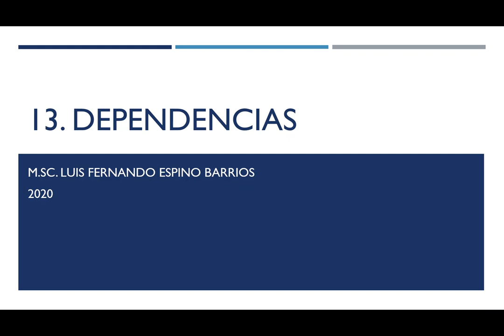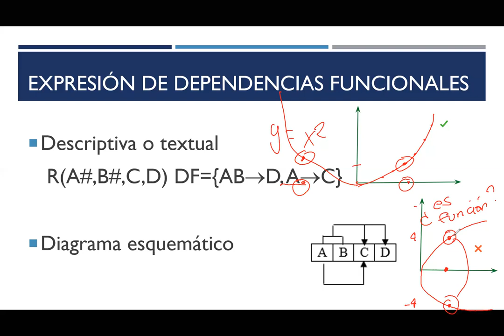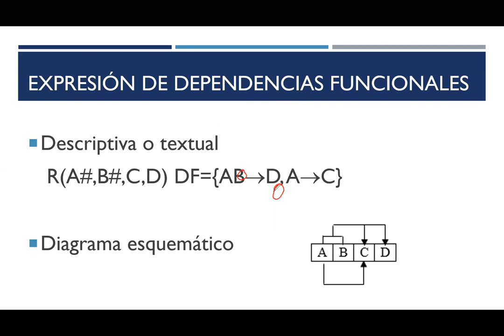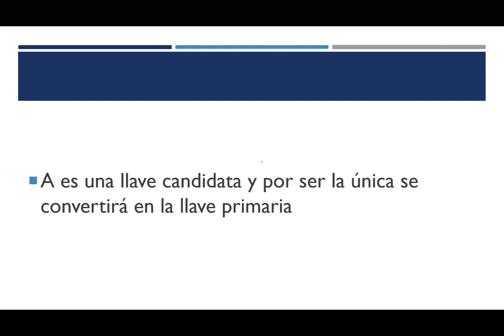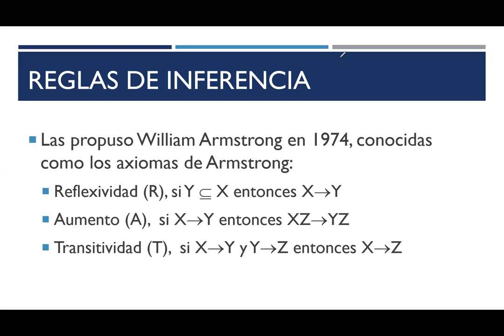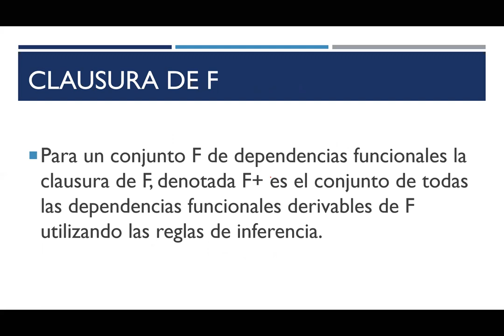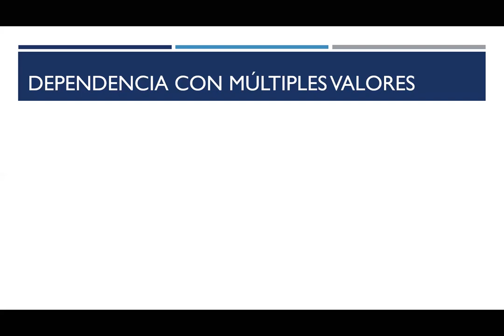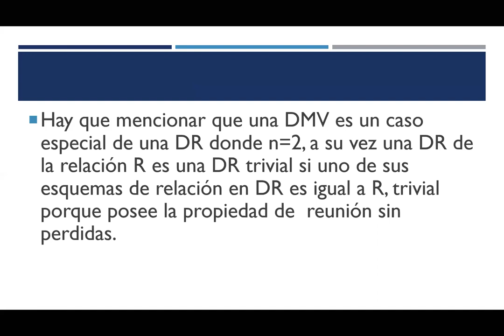BD1: 13 Dependencias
Dependencias funcionales, de múltiples valores y de reunión.